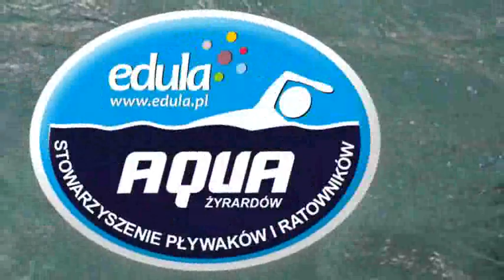Sekcja Pływacka Edula AQUA ŻYRARDÓW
Zapraszamy wszystkie dzieci w wieku 10-13 lat, potrafiące pływać, do uczestnictwa w zajęciach Sekcji Sportowej Edula AQUA ŻYRARDÓW.